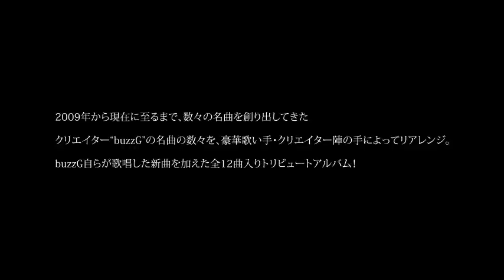『MAGICAL EFFECTORS ～Tribute to buzzG～』クロスフェード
2013年7月3日（水）発売となる『MAGICAL EFFECTORS　～Tribute to buzzG～』のクロスフェードムービーです。

『MAGICAL EFFECTORS　～Tribute to buzzG～』
KDSD-00643

◆All lyrics & music：buzzG

【Vocal】（トラックリスト順）
加藤和樹　ヲタみん　amu　蛇足
てん　びびあん　F9
柿チョコ　りょーくん　伊東歌詞太郎

【Vocal＆Arrange】
みきとP　buzzG

【Arrange】
Heavenz　松岡美弥子・砂守岳央（沙P）　ジミーサムP
V系うどん職人　Nem　すこっぷ
whoo　keeno

【Illustration】
ヨリ
【Mixing&Mastering】
友達募集P